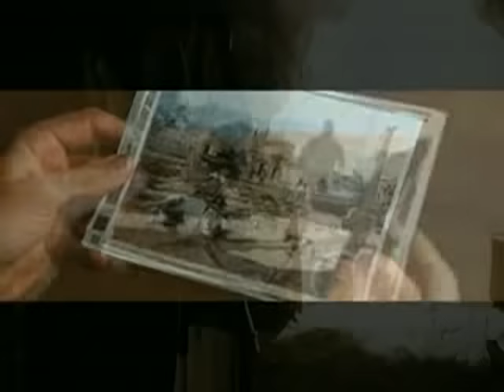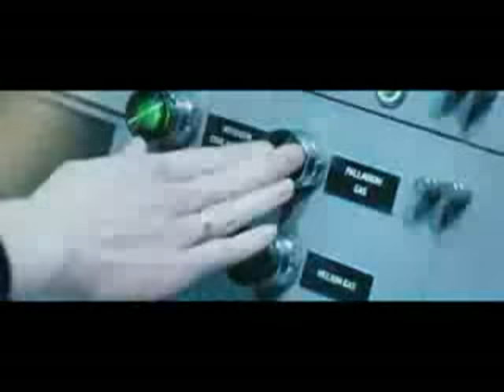Tony Stark's Fear of Iron Man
PLEASE READ: Tony is afraid of what he became after becaming Iron Man. This is my first real clip. Hope you enjoy. sorry this was not the song i wanted i want its the fear but it got muted :(  but i hope you will still enjoy it  Please comment, sub,rate or add as friend.